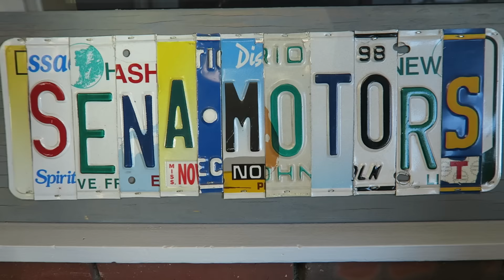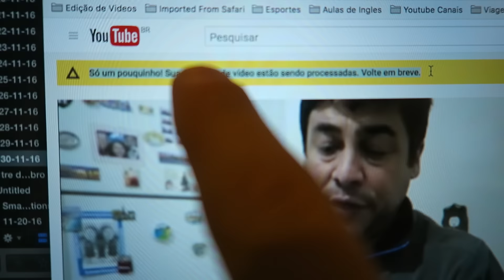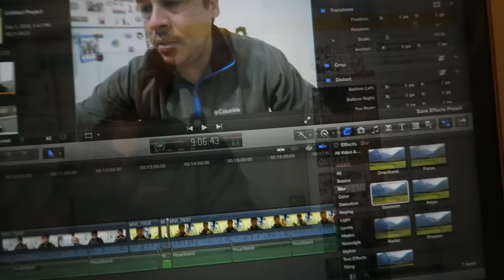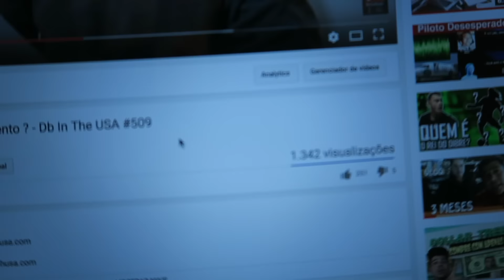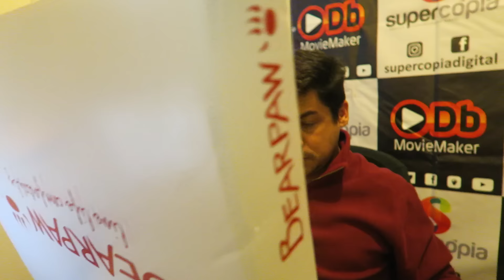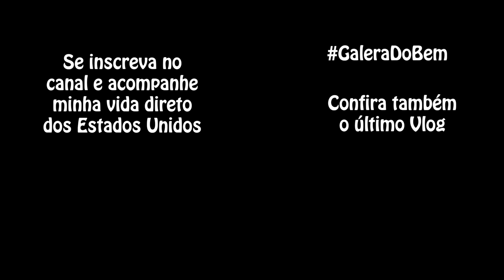Quem comprou essa bota ?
➜ Instagram’s: @DbTv_USA
Bate papo com Luiz Fernando, um aluno da escola CSI que está a 2 meses em Boston.. Ele abre o jogo !!